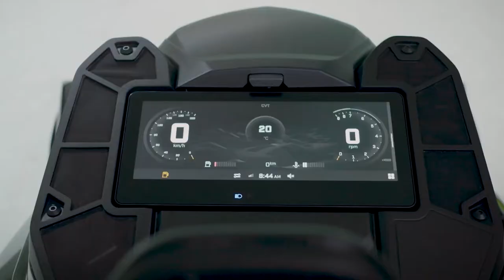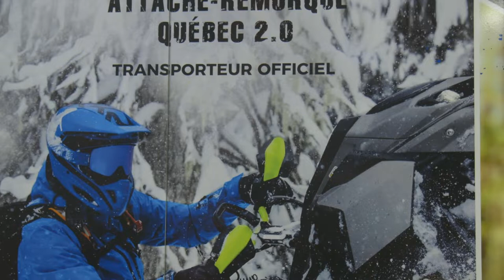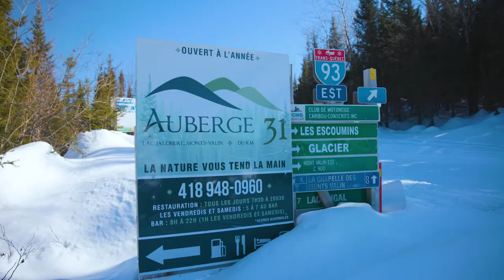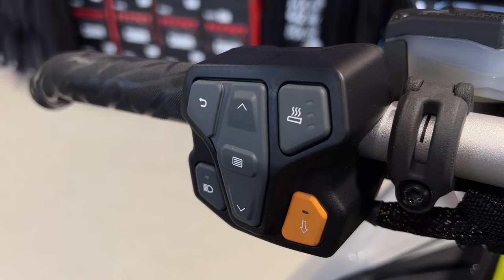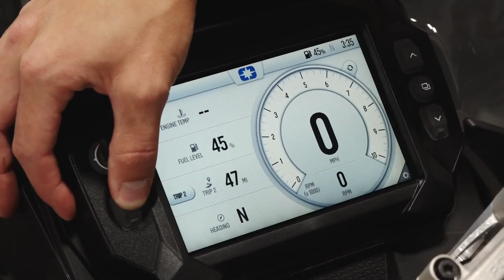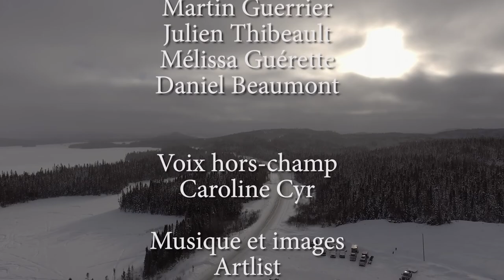Ski-Doo LYNX 2023, Artic Cat RIOT 8000 2023 et Polaris Assault 2023 | Action moteur sport MOTONEIGE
On fait l'essai du Artic Cat RIOT 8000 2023 avec Évasion Sports, on découvre le Ski-Doo LYNX 2023 et la Polaris Assault 2023 avec Pro Performance. Entrevue avec Jérôme Coulombe de Itek, Sport VL et Attache Remorque Québec.

Les sentiers vous appartiennent, surtout en motoneige. Quelles sont les dernières technologies à votre disposition qui marient sécurité et mode? Action Moteur Sport (AMS), édition Motoneige pour en apprendre davantage sur les nouveaux modèles, les équipements, les accessoires, l'entretien et surtout obtenir l'analyse complète après un banc d'essai.

Animation: Sébastien Boudreau
Réalisation: Guillaume Rioux